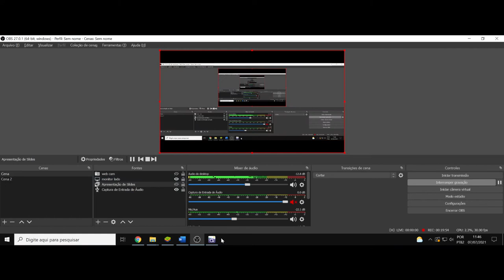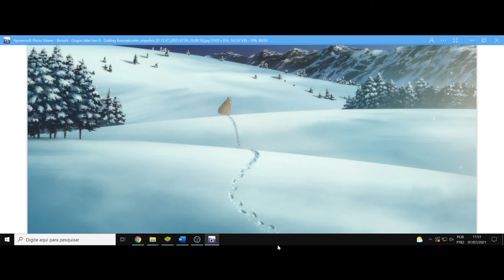(FD) Berserk: Ougon Jidai-hen II - Doldrey Kouryaku. O sorriso de Casca, da nobreza ao calabouço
Descanse em paz mestre...

Quando digo que todo o Taka no Dan seria nobre, me refiro aos comandantes e generais, os soldados só se elevam para soldados do reino, ou seja, não mercenários.